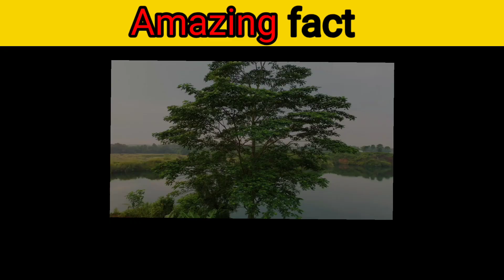जाने ₹100 के नोट में कितनी🙏 भाषाऍ होती है😱 @MRINDIANHACKER @CrazyXYZ 🥰 💥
| Facts In Hindi
Image,music, pictures and videos shown in the video
Contect Us immediately for further credit or clip
delete.
1.This video has no negetive impact on the original
works(lIt would actually be positive for them).
2.This video is also for teaching purposes.
3.It is not transformative in nature.
4.l only used bits and pieces of video to get the point

Diselaimar